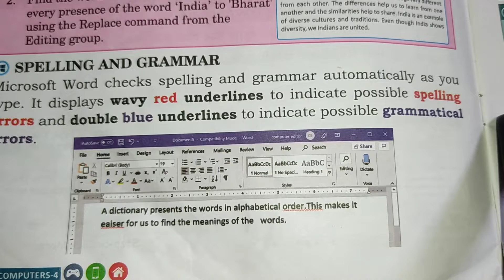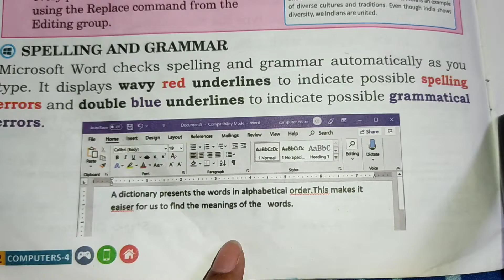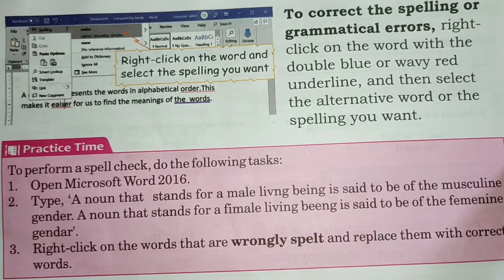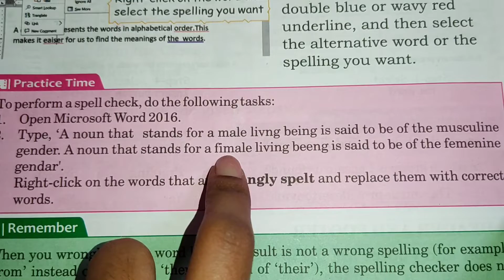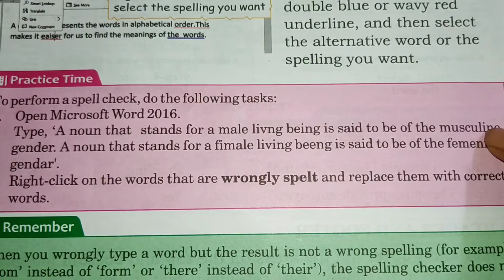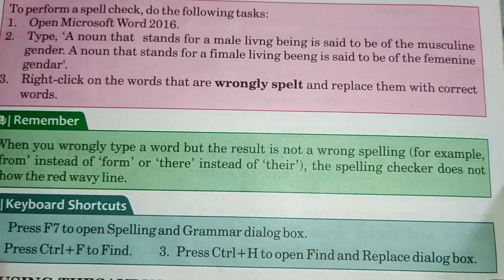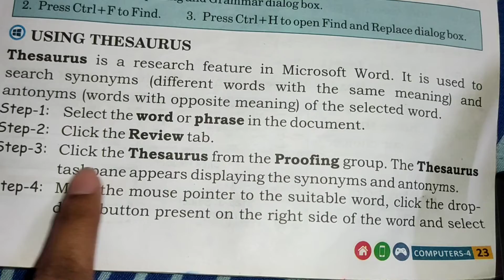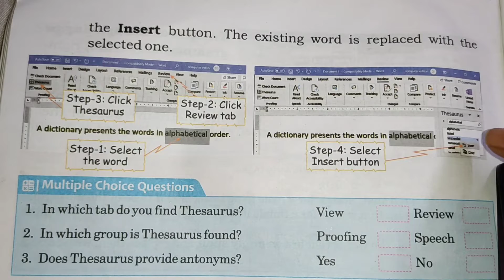Class-4 | Computer Lesson-3 More on Ms Word 2016 | Part-2 | Using Thesaurus | Spelling and Grammar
Computer | Lesson-3 More on MS Word 2016 | Part-2 | Spelling and Grammar